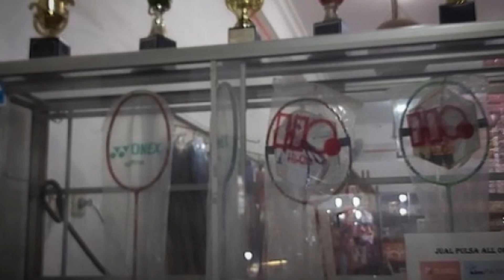Lamar Putri Hary Tanoesoedibjo Intip Potret Orang Tua Kevin Sanjaya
potret orang tua kevin sanjaya saat menemani kevin lamaran